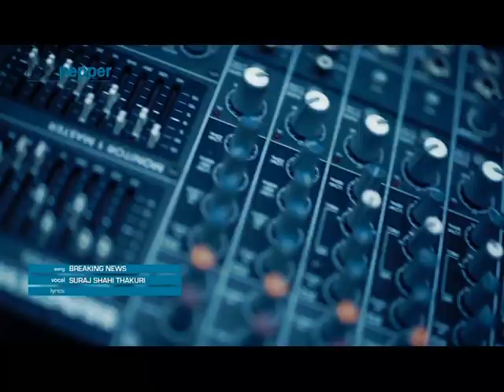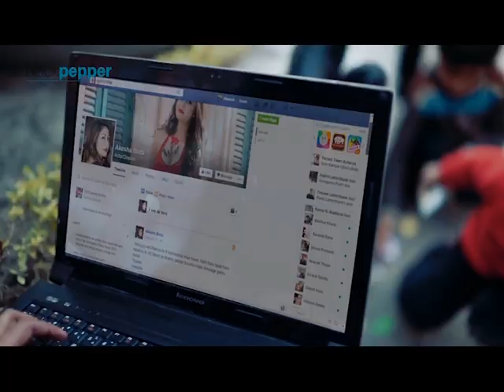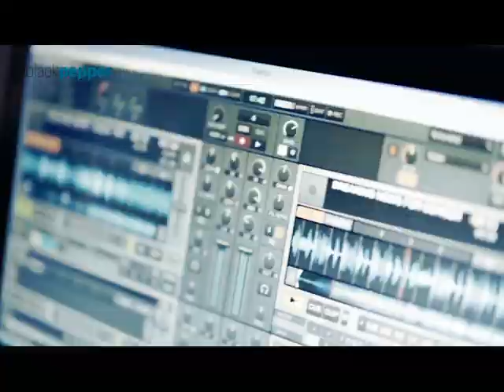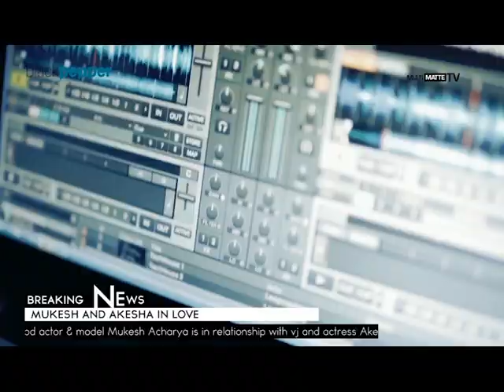BREAKING NEWS | Suraj Shahi Thakuri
Singer : Suraj shahi thakuri
Arranger : kiran tuladhar
Mix /Master : Dj santosh